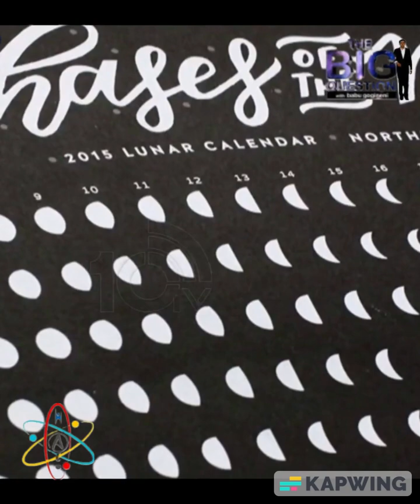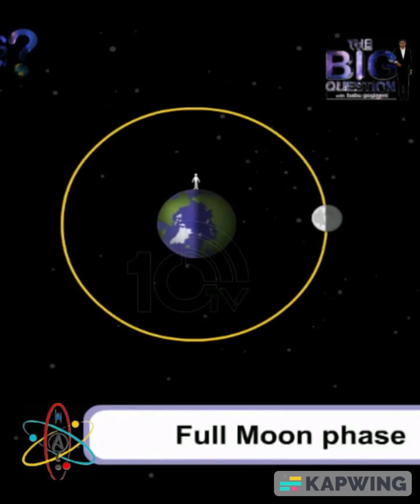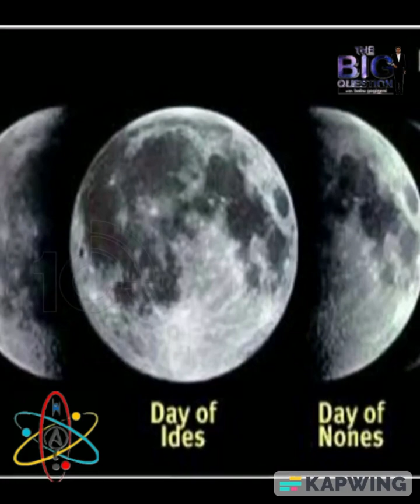చాంద్రమాన క్యాలెండర్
మీరు నడుస్తూగాని, డ్రైవింగ్ చేస్తూగాని వినడానికి Telegram App లో పెట్టడం జరిగింది. మీరు అజ్ఞ్యాతముగా username ద్వారా join అయ్యి వినవచ్చు.